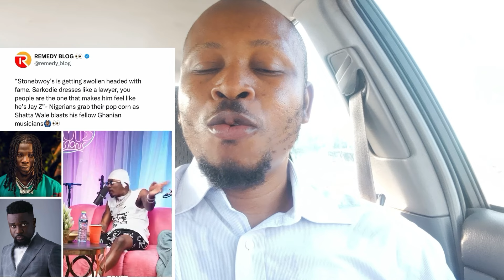Shatta Wale SLAMS Ghana Artists Over 'Low' $5k Performance Fees!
Shatta Wale Calls Out Ghanaian Artists Over $5k Performance Fee – A Must Watch!

In this explosive video, Shatta Wale, the dancehall king himself, addresses a pressing issue in the Ghanaian music industry. Shatta doesn’t hold back as he critiques fellow Ghanaian artists for accepting performance fees as low as $5,000. According to Shatta, artists should recognize their worth and push for higher standards to elevate the industry as a whole.

Why is Shatta Wale so passionate about this topic? What does he think needs to change to ensure Ghanaian music is respected and valued globally? Join the conversation as Shatta Wale breaks down the issues, shares his vision for Ghanaian music, and calls on artists to step up!

**Don't miss out!** Watch, comment your thoughts, and let us know: Do you agree with Shatta's stance on performance fees in the Ghanaian music industry?